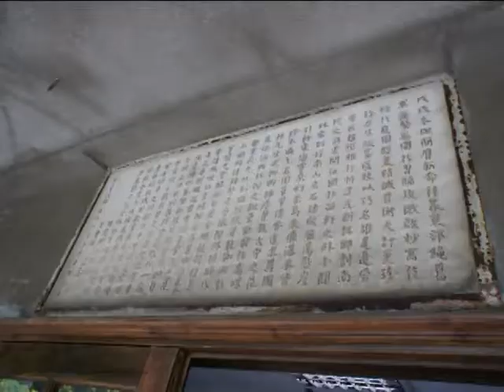名人推松山文創園區